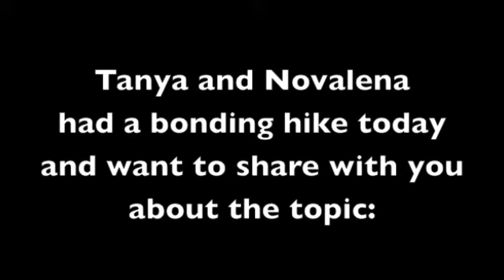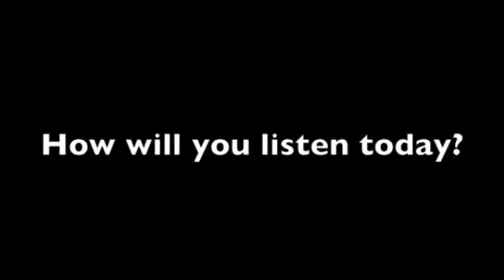How do you listen to the people around you?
Tanya and Novalena had a bonding hike today and share on the topic of listening.